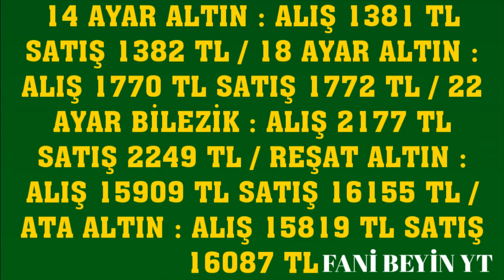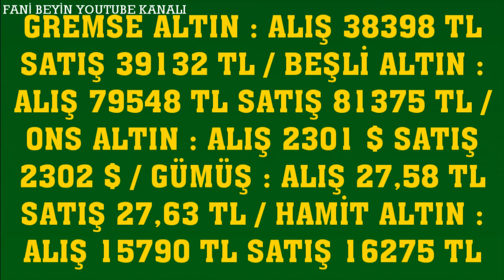5 MAYIS 2024 - ALTIN FİYATLARI (TÜM ÇEŞİTLER - GRAM ÇEYREK YARIM TAM BİLEZİK ATA REŞAT ONS)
5 MAYIS 2024 GRAM ÇEYREK ALTIN FİYATLARI
BUGÜN ALTIN FİYATLARI NE KADAR?                   5 Mayıs 2024 ALTIN FİYATLARI DOLAR FİYATLARI GRAM ALTIN KAÇ LİRA DOLAR NE KADAR OLDU 22K GOLD PRİCE
tam altın
cumhuriyet altını
gram altın
14 ayar bilezik fiyatları
14 ayar altın gram yüzük fiyatı
14 ayar kolye modelleri ve fiyatları
14 ayar yüzük fiyatı
14 ayar kolye fiyatı
14 ayar küpe fiyatı
14 ayar bileklik fiyat hesaplama
18 ayar bilezik fiyatları ve modelleri
18 ayar altın gram fiyatı
22 ayar bilezik fiyatları
22 ayar altın fiyatları
22 ayar bilezik fiyatları anlık
22 ayar bilezik gram fiyatı
22 ayar 25 gram bilezik ne kadar
22 ayar isimli kolye modelleri fiyatları
22 ayar 20 gram bilezik fiyatı
24 ayar altın gram fiyatı canlı
24 ayar altın
24 ayar bilezik fiyatları ve modelleri
24 ayar bilezik gram fiyatı